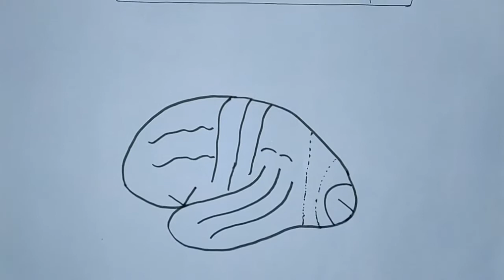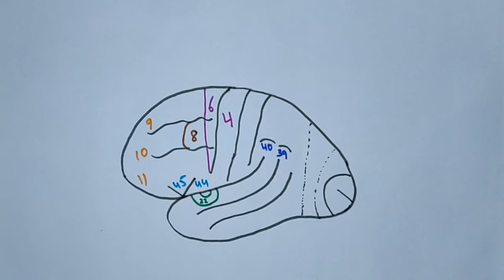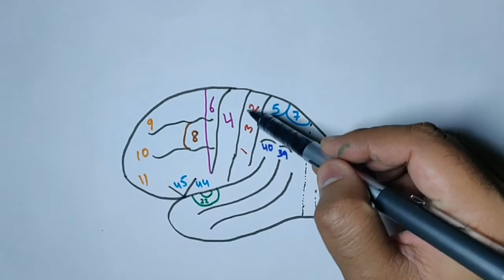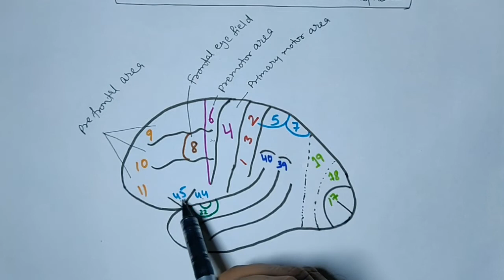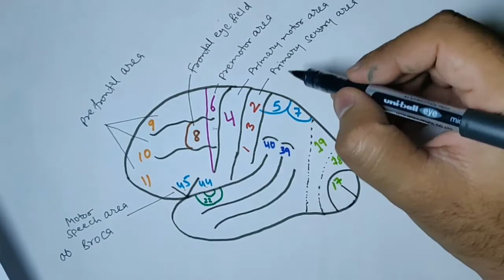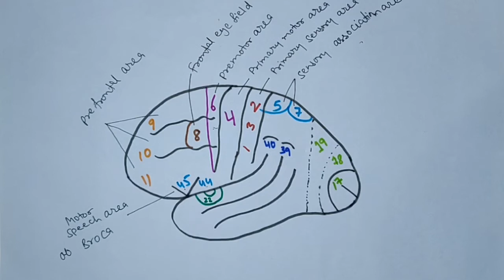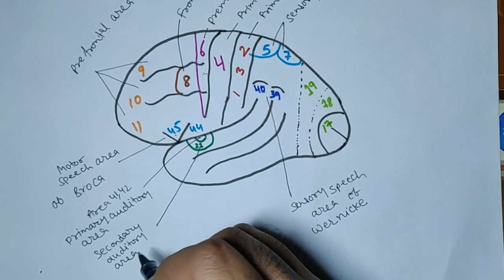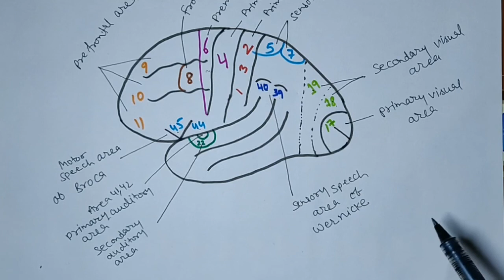Functional areas of cerebral hemisphere(superolateral view) [World of Anatomy]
In this video, you will learn the Functional areas of cerebral hemisphere(superolateral view) with the help of the diagram